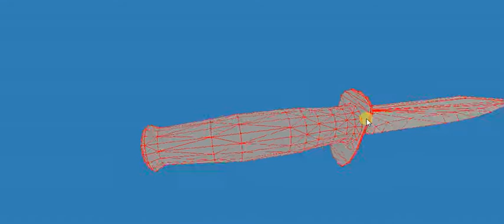MilkShape3D Knife Model Preview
It's a preview of a knife model